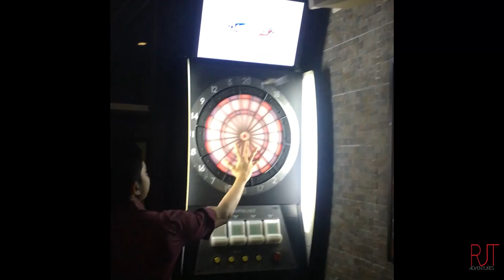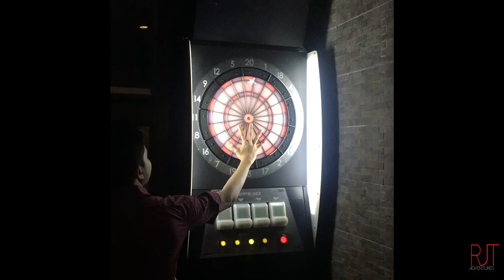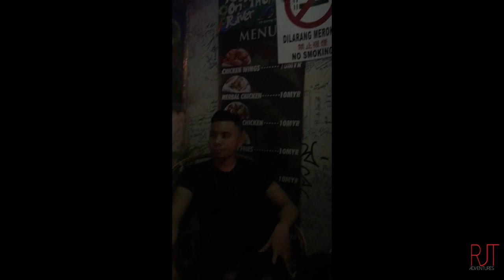My Compiled Instagram Stories for 2019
My compilation of all interesting videos of my 2019. Happy New Year and Welcome 2020!

Video Sections:
Intro: 0:00
Small hermit crabs: 0:26
Sunset: 0:31
Sinulog Festival: 0:36
Darts: 0:54
Signing contracts: 1:03
A lot of Birds: 1:15
Blood donor: 1:26
That Ass: 1:30
What a shot: 1:40
Singapore Tattoo: 1:46
Theres a hole: 1:59
Noodle Tutorial: 2:11
Bachata: 2:22
Party: 2:30
Beer pong: 2:49
Party Van: 3:01
Macarena: 3:31
Street Performance: 3:40
Jenga: 3:57
Beach party: 4:14
Nerd squad: 5:00
Durian: 5:24
Bachata: 5:35
Kids: 5:57
Nice pussy: 6:07
No smoking: 6:20
Tongue: 6:27
Card games: 6:38
wakeboarding: 6:52
Whats up!: 7:00
Bachata: 7:27
Scare cam: 8:16
Beautiful lady: 8:24
Keep practising: 8:40
DJ: 9:33
Fail: 9:48
Big moment: 10:15
End of the Year: 10:26